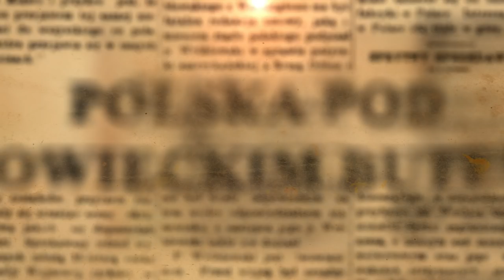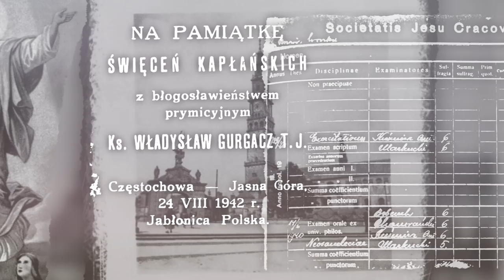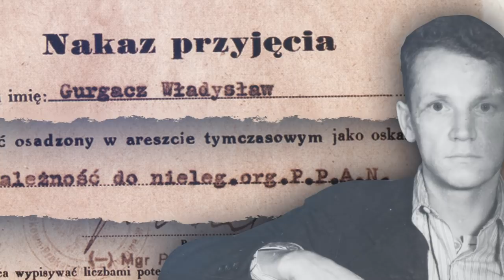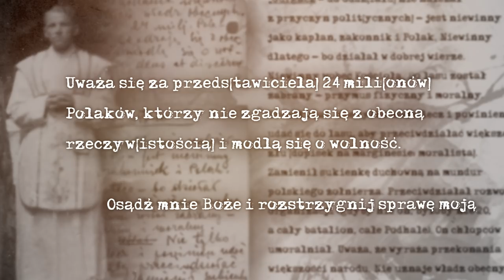IPNtv: Żołnierze Niezłomni - Ks. Władysław Gurgacz „Sem”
Ks. Władysław Gurgacz „Sem” (1914 – 1949) – jezuita, kapelan Polskiej Podziemnej Armii Niepodległościowej, skazany w procesie pokazowym na karę śmierci, wyrok wykonano.